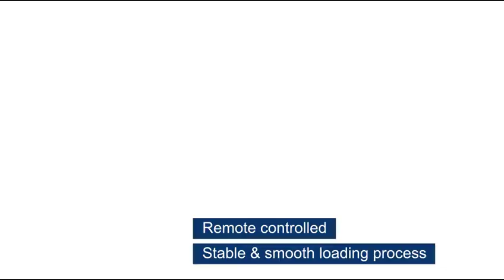See How Magnetic Lifting Beam Loads Steel Plate for Cutting Table - HVR MAG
See how HVR MAG's magnetic lifting beam helps in loading steel plate onto cutting table in client's factory.

This set of 8 ton magnetic lifting beam, consists of 5 groups of magnet lifters. Double hook hoisting design.

Remote controlled magnetic lifting beam, provides a smooth and stable lifting of steel plate, and improves overall plate handling efficiency.

Learn more about this permanent electromagnetic lifting beam, welcome to visit our